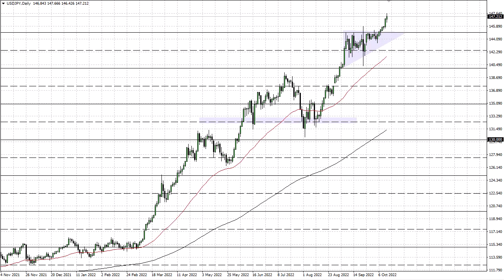USD/JPY Technical Analysis for October 14, 2022 by FXEmpire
The US dollar has rallied against the Japanese yen during trading on Wednesday after CPI came out 0.4% as opposed to the expected 0.2% month over month.